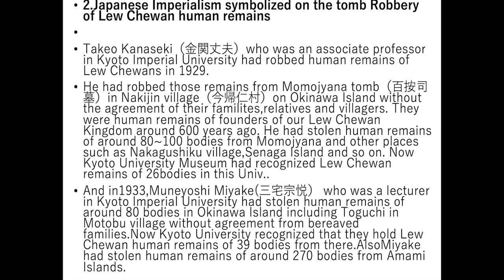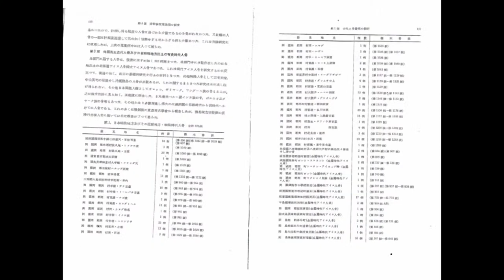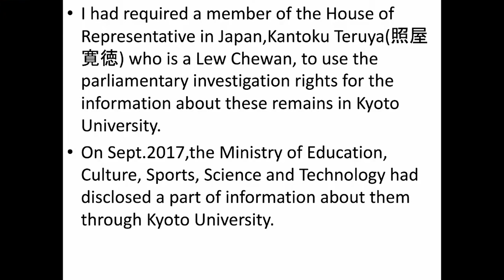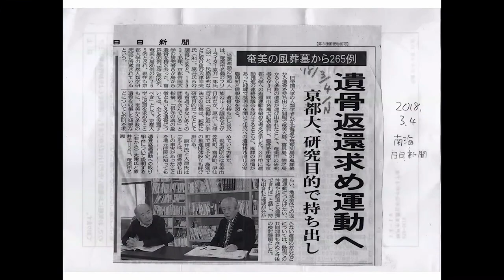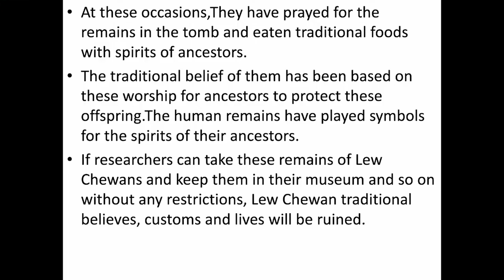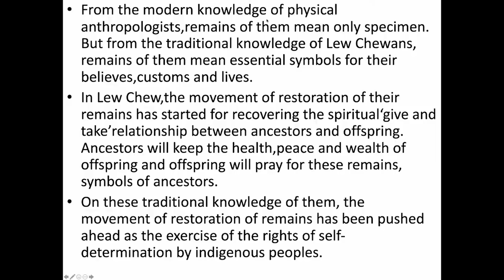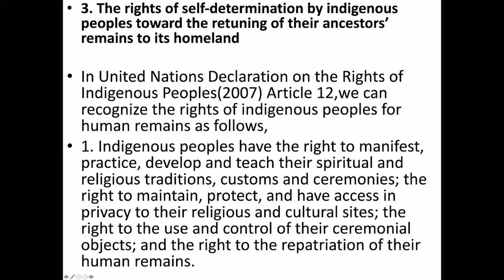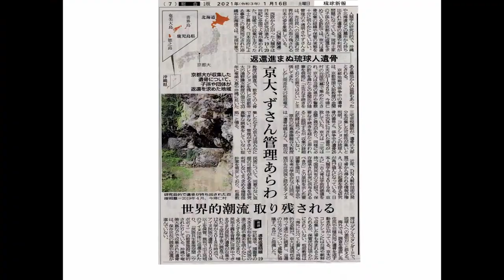Bones of Contention: The Legal Battle for the Return of Ryukyuan Remains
Tsuyoshi Tamagushiku : Descendant of King family of Ryukyu Kingdom, a Plaintiff of Lawsuit against Kyoto University
Yasukatsu Matsushima : Professor of Ryukoku University, Plaintiff Leader of Lawsuit against Kyoto University